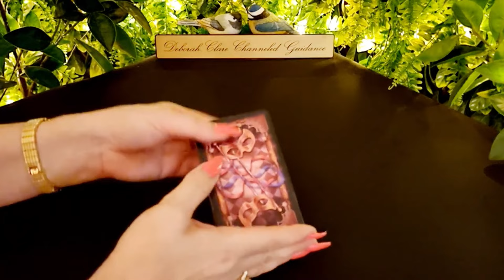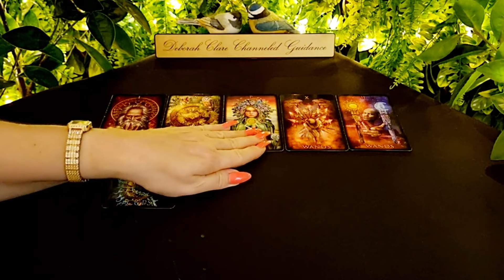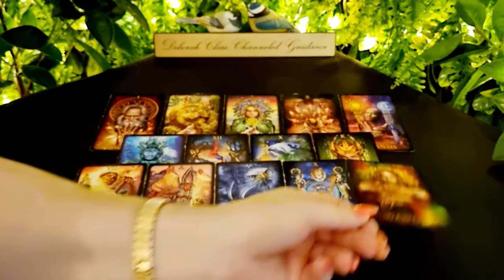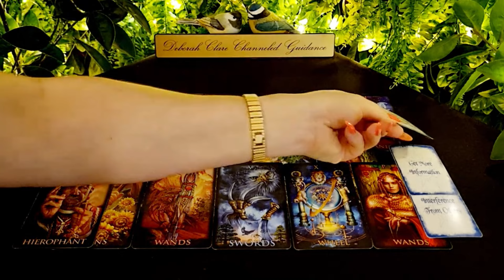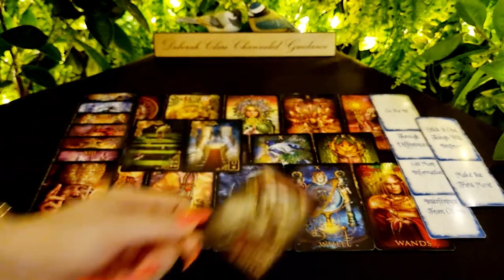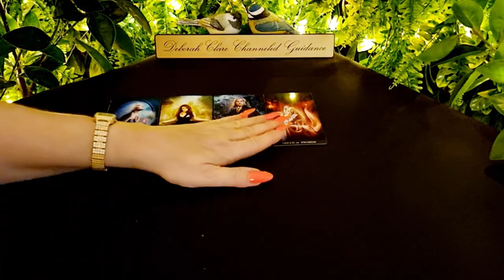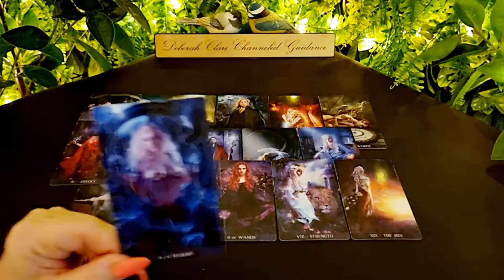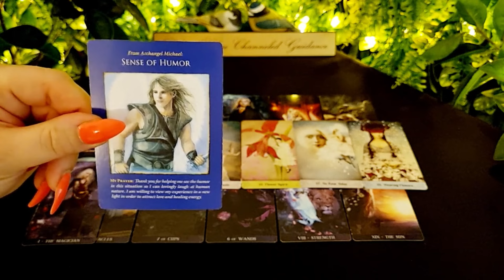*T.G.I.F* LIBRA! 😇 20th Sept - Is this gonna work OUT?... Here's what will HAPPEN!...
* If you're interested in a private reading, my website bookings page is open to accept inquiries! Deborah x

💖Love Reading: (30mins) €80 / $88 - (30% discounted! Fall Promo!)
Past Life Reading: (20mins) €114 / $125
Your Twin Flame Journey: (40mins) €156 / $171
12-month General Overview: (30mins) €114 / $125

Readings schedule:

Collective Singles - Twice a month

Decks used in my readings:

The Prometheus Tarot - Etsy
The Venetian Tarot - Etsy